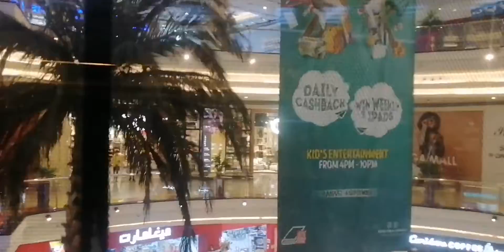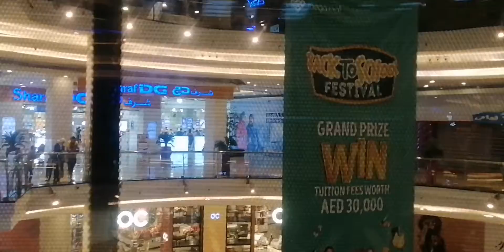A visit to Mall, tried Cinnabon first time in Mega Mall🍟🍔🍗🍦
Ishma and Arham Tanveer - Vlogs